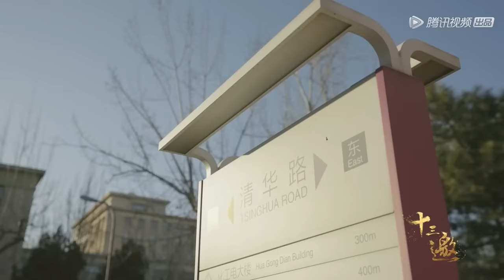3个容易把关系处烂的习惯，如果不想绝交，就千万别这么做！纪实风云